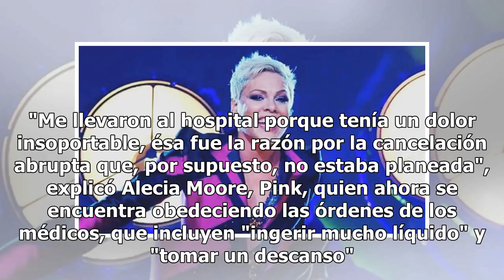Pink fue hospitalizado en Australia por un virus gástrico y canceló sus shows